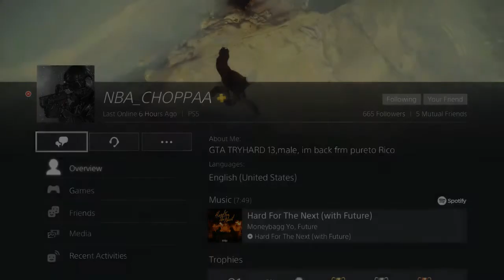Expose NBA CHOPPAA